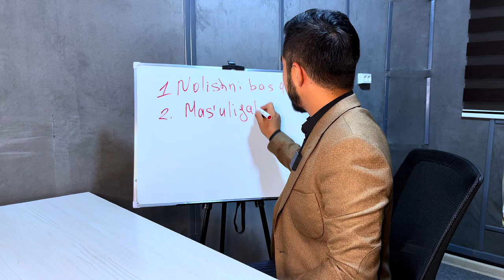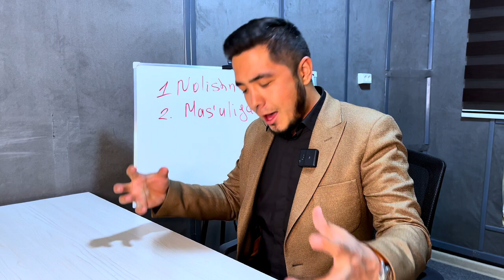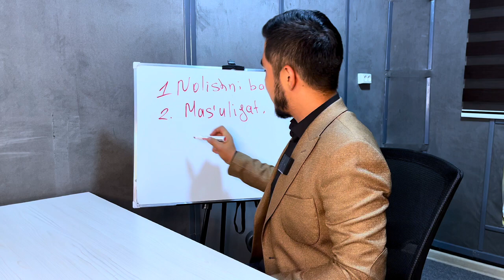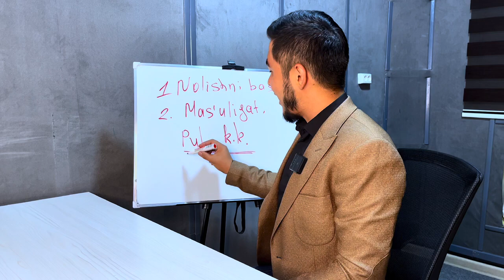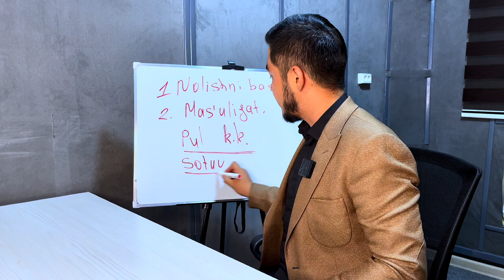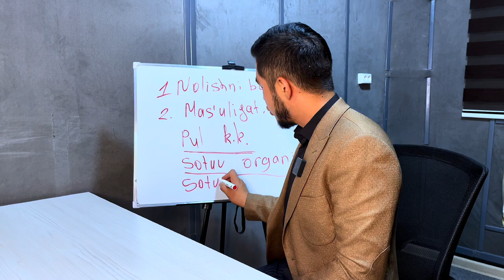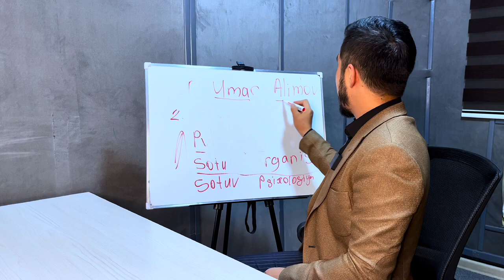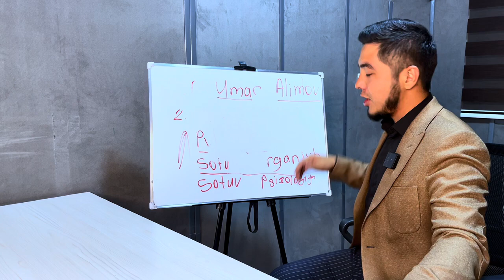Bu sizni ko’p pul topishga undaydi Umar Alimov#pull